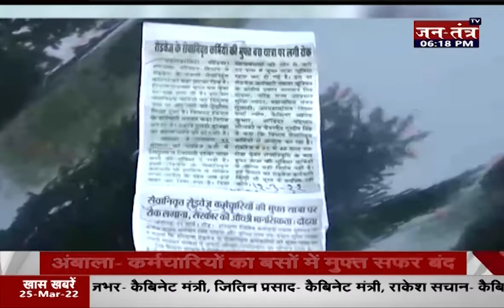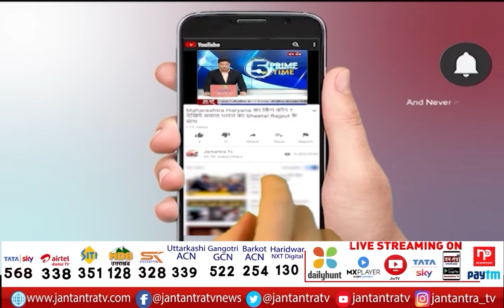पंजाब हरियाणा की तमाम बड़ी खबरें | Punjab News | CM Bhagwant Mann | CM Manohar Lal | Part 02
About Video:
पंजाब हरियाणा की तमाम बड़ी खबरें

In This Video:
Punjab CM,
Haryana CM,